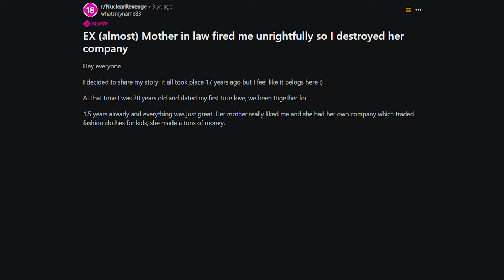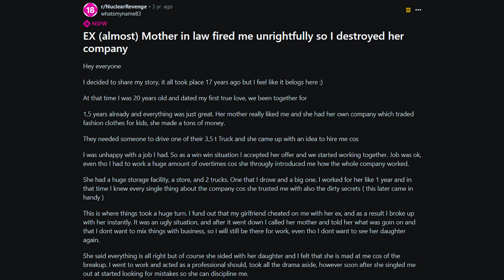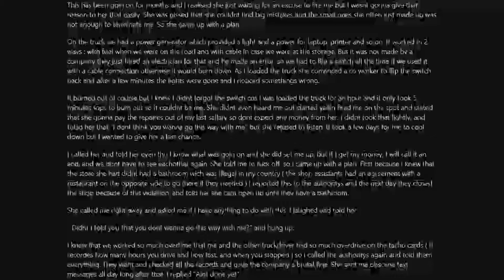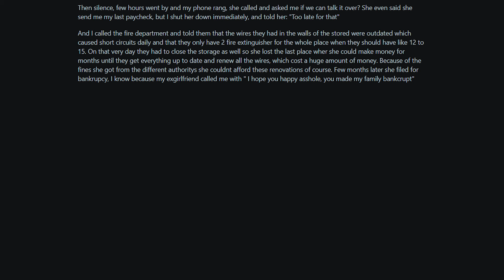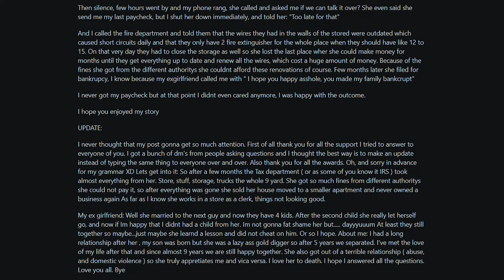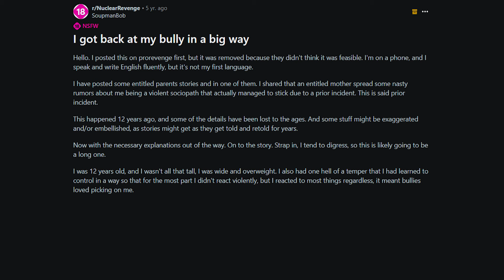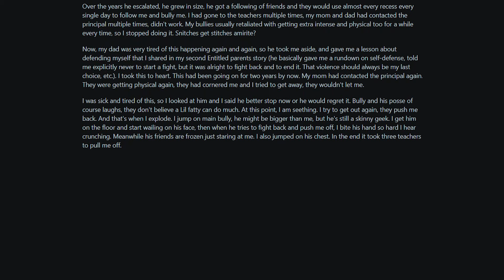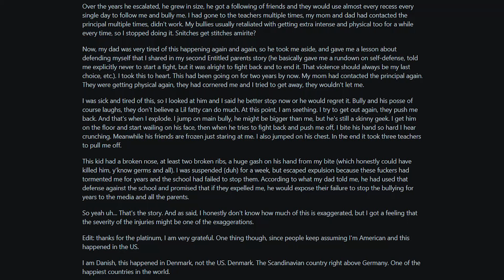Mother In Law Fired Me, So I Destroyed Her Company r/NuclearRevenge | Reddit Reads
Sub Reddit used: r/NuclearRevenge
Source(s):